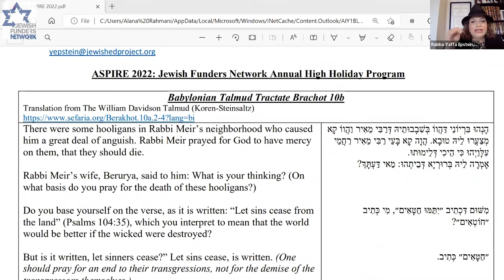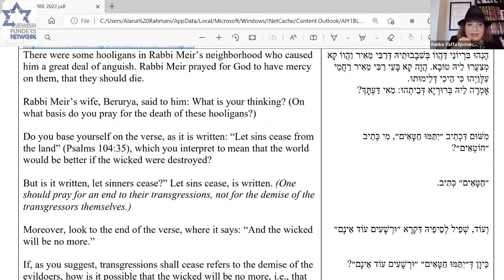Aspire: JFN's Third Annual High Holidays Gathering (Sept. 13, 2022)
In a conversation moderated by JFN member Barry Finestone of the Jim Joseph Foundation, Rabbi David Wolpe of Sinai Temple in Los Angeles and Rabba Yaffa Epstein of the Jewish Education Project, explore how we can apply Jewish wisdom to ethical dilemmas faced in modern Jewish life. The two are co-authors of a new ethics column in SAPIR: Ideas for a Thriving Jewish Future (sapirjournal.org)

The High Holidays are a time of reflection, inspiration, and connection. JFN convenes its annual virtual gathering to celebrate the new year, highlighting the wisdom of religious and communal thought leaders.